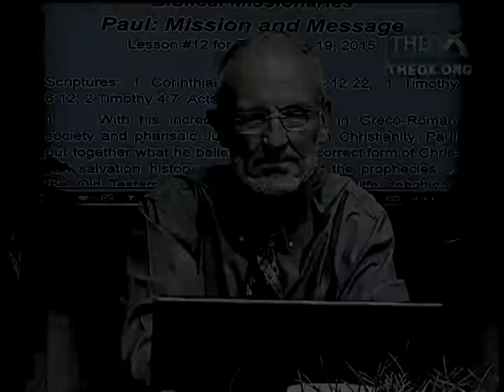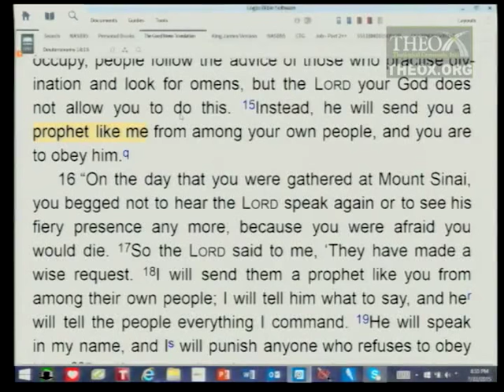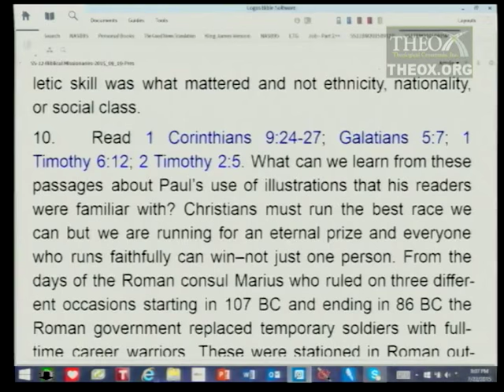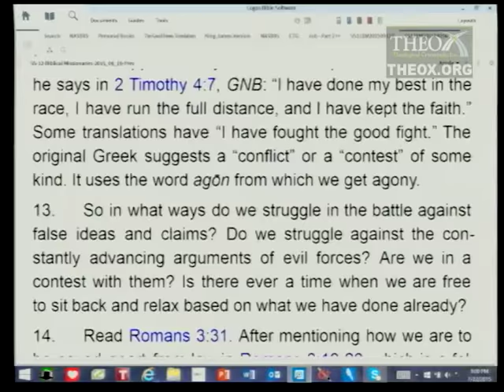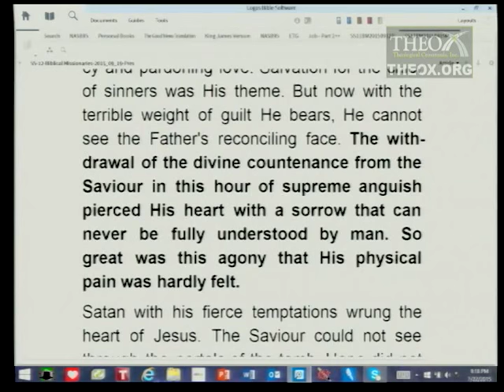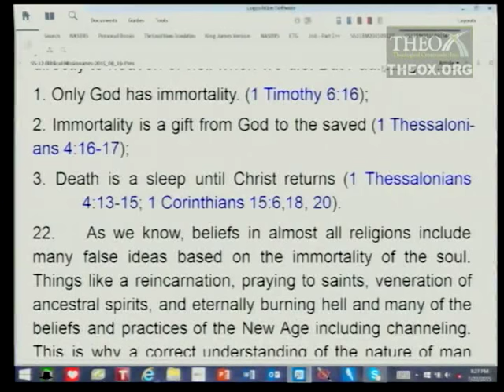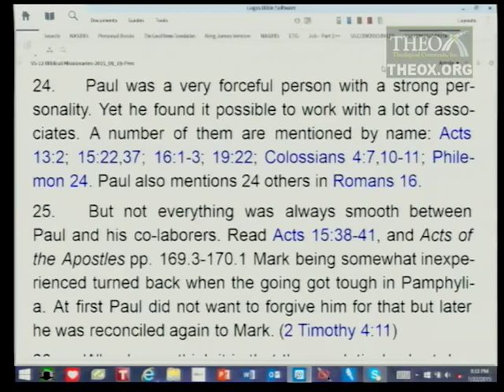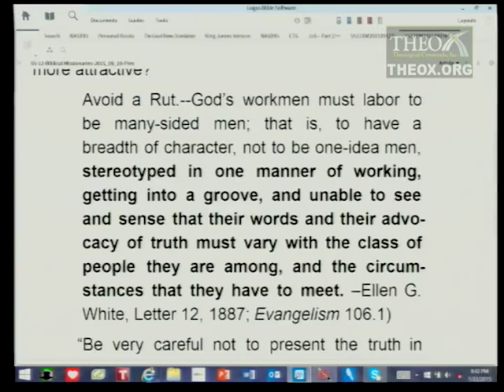12. Paul: Mission and Message (September 19) Sabbath School 2015 Q3 L12 "Biblical Missionaries"